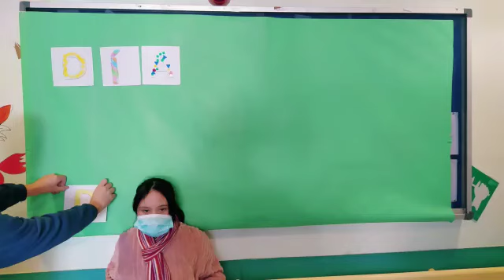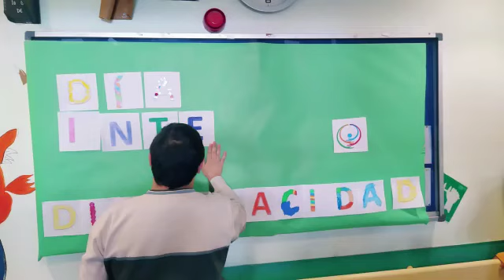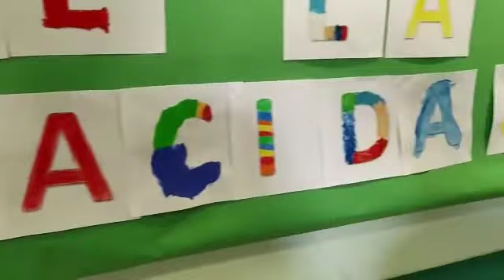Día de la Discapacidad 2021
Cada 3 de diciembre se conmemora el Día Internacional de las Personas con Discapacidad, una fecha que tiene como objetivo promover los derechos y el bienestar de las personas con discapacidad en todos y cada uno de los  ámbitos de la vida. Por ello, los alumnos del Colegio de Educación Especial del Hospital Fundación San José de Madrid han diseñado un original mural para dar visibilidad a este día señalado.